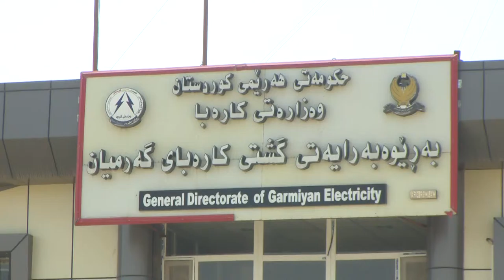گه‌رمیان ... مه‌ترسی خراپبوونی كاره‌با له‌ وه‌رزی هاوین .. راپۆرت